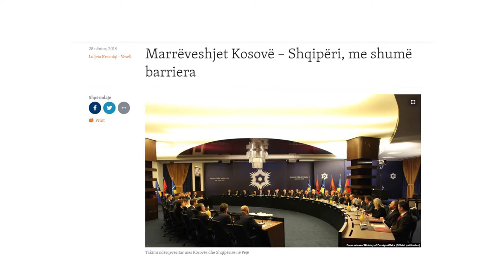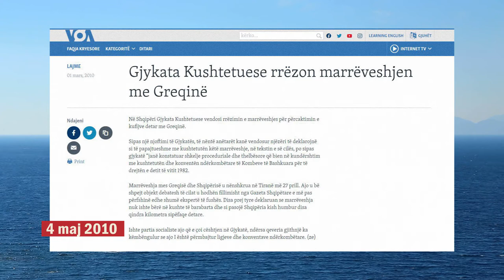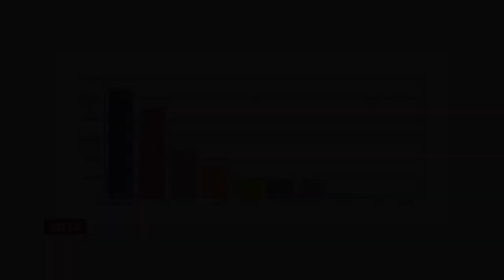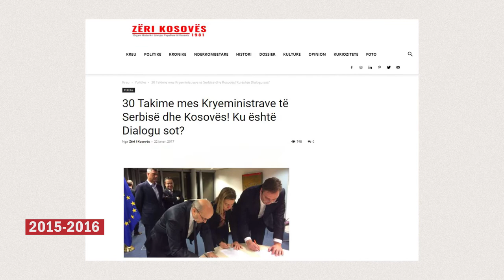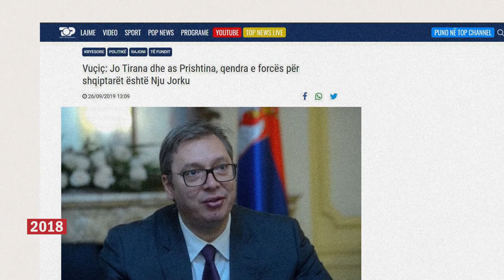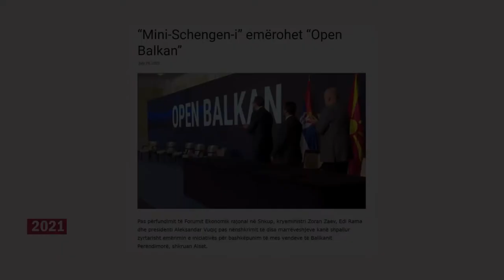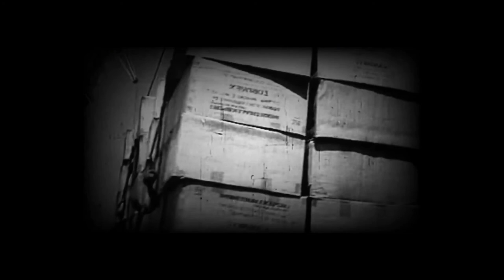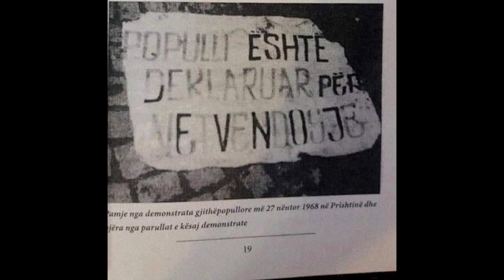Përse-të e marrëveshjeve Shqipëri-Serbi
Dokumentari “Përse?-të e Marrëveshjeve Shqipëri - Serbi” trajton ecurinë e marrëdhënieve të Shqipërisë zyrtare me vendet e tjera të Ballkanit dhe strukturat ndërkombëtare si Bashkimi Europian, duke u thelluar kryesisht në ngjarjet e dy dekadave të fundit.

Në qendër të hulumtimit është marrëveshja që nisi mes qeverive të Shqipërisë dhe Serbisë për bashkimin doganor dhe tregtar e quajtur së fundmi "Ballkani i Hapur".

Kohëzgjatja e filmit është 48 min.

Kapitujt:
00:00 – Hyrja
01:46 – Bashkimi Europian
04:30 – Procesi i Berlinit
06:20 – Vitet ‘90
07:31 – Dekada e parë e viteve 2000
09:53 – Viti 2013
12:26 – Viti 2014
19:40 – Viti 2015
22:25 – Viti 2016
24:38 – Viti 2017
27:12 – Viti 2018
27:45 – Viti 2019
31:15 – Viti 2020
33:56 – Viti 2021
34:20 – Përfundime
34:37 – Origjina e Marrëveshjes “Ballkani i Hapur”
36:44 – Dallimi i “Ballkanit të Hapur” nga Procesi i Berlinit
41:22 – Roli dhe efektet e marrëveshjes
44:00 – Reflektime

Lidhje të jashtme:
Ç’është Zajednica? - OccupyTirana

Jugosllavia e re, Ideja e Serbis së vjeter! – Shaban Murati